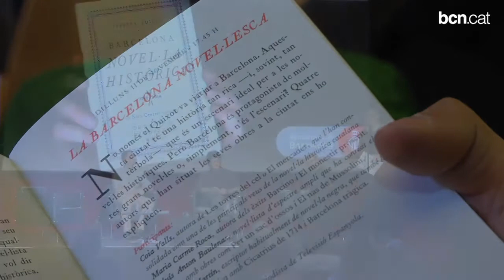L'escriptora Lindsey Davis rep el Premi Barcino del Tricentenari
La britànica és l'autora de la saga ambientada a l'antiga Roma i protagonitzada pel detectiu privat Marc Didi Falco. El premi  Barcino vol reconèixer el treball de documentació i la tasca divulgativa dels autors de novel•la històrica.